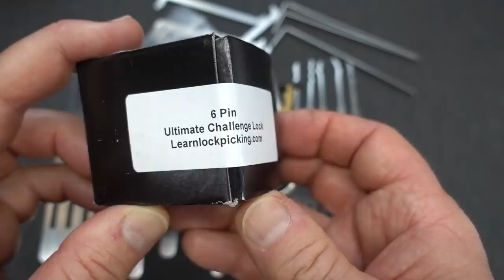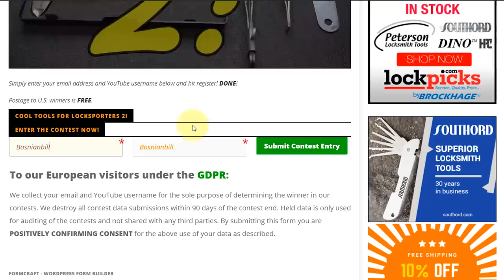(1722) Review: Law Lock Tools Valyrian (Mk 2) Euro Kit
Video #1722 is my review of the Law Lock Tools Valyrian Euro Kit, they call it the Mk 2 "thin" 0.019", or 0.50mm Euro pick kit.